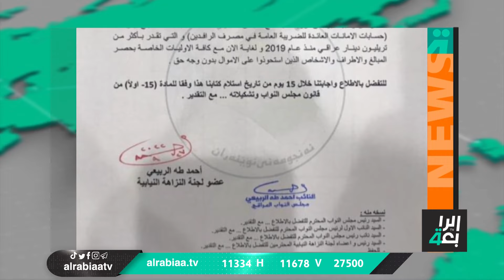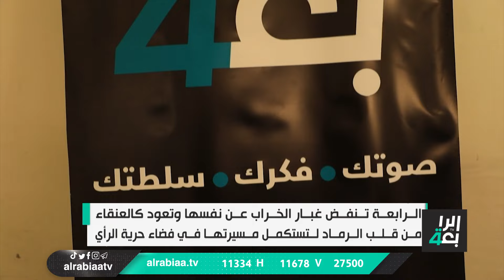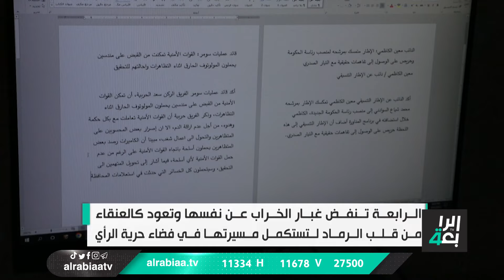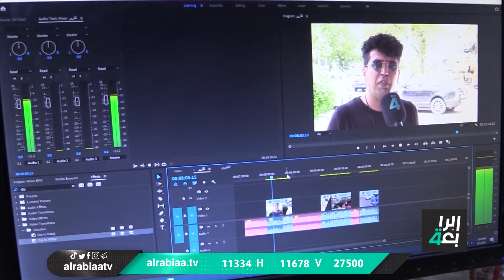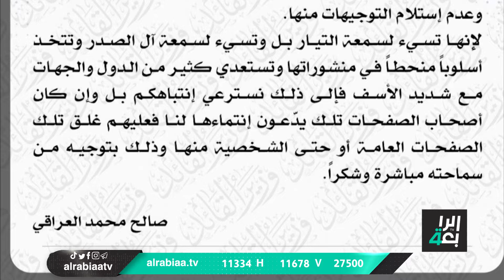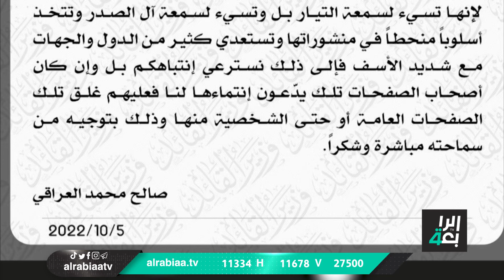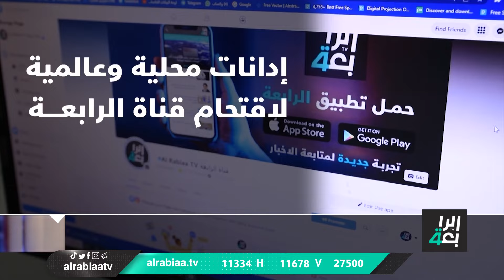نشرة الاخبار المسائية مع فاطمة حسين | حراك برلماني لحماية سيادة العراق